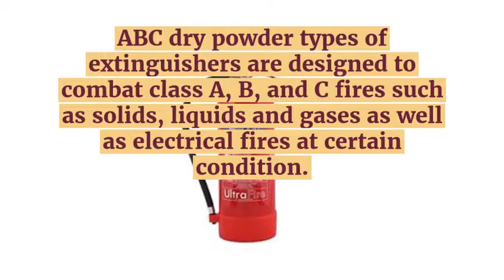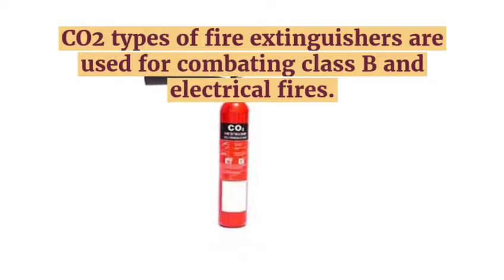Types of Fire Extinguisher & Their Uses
There are different types of fire extinguishers and their uses for fighting different classes of fire.

Fire comes in many ways, so you need to prepare yourself to know about different types of fire extinguishers and their uses to extinguish different types of fire.